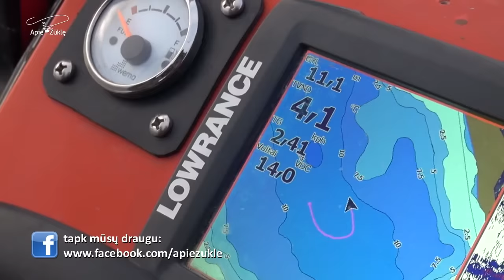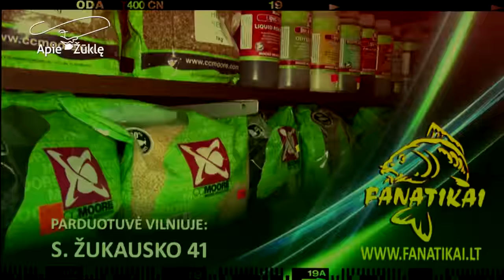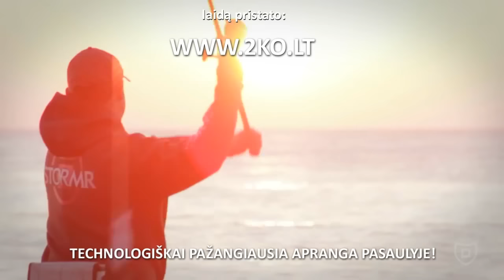"Apie žūklę" 2015 12 05. Didelės ežero lydekos beieškant.